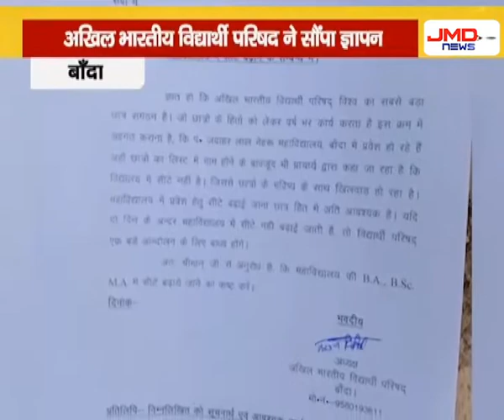अखिल भारतीय विधार्थी परिषद ने सौंपा ज्ञापन । Banda । JMDNewsFLASH | DEN 308